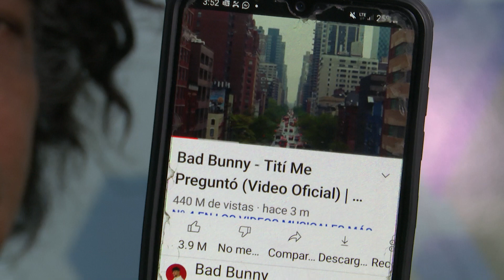🎶🎵¿Ya escuchaste el éxito “Titi me preguntó"?🎶🎵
🎤🎶Según Fátima Calderón y su padre, integrantes del grupo “La Colección”, la canción de Bad Bunny, tiene un gran parecido con “No me olvides nunca”, de los hermanos Paul, originarios de San Vicente.🎤🎶